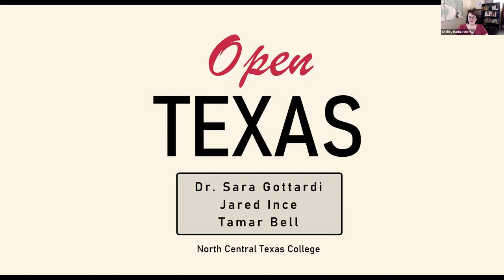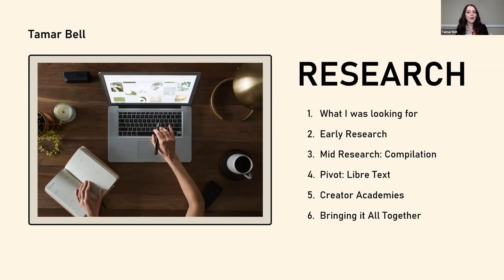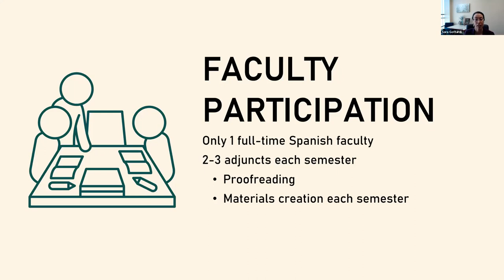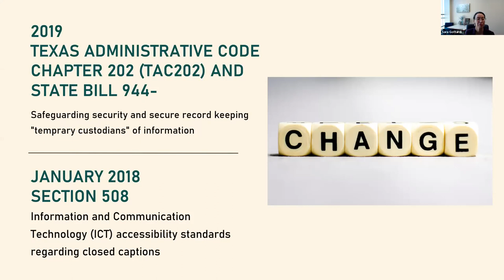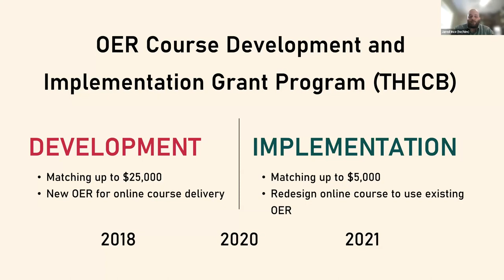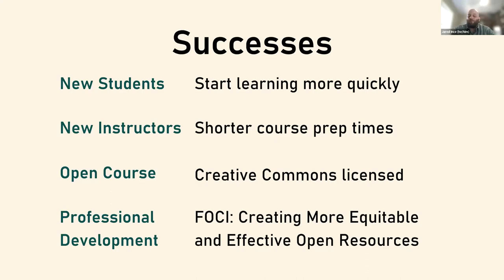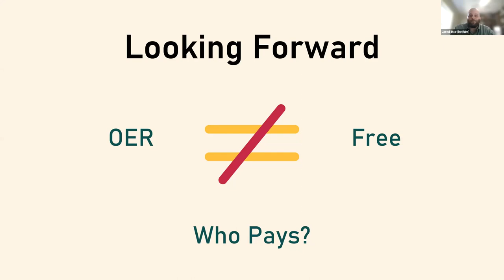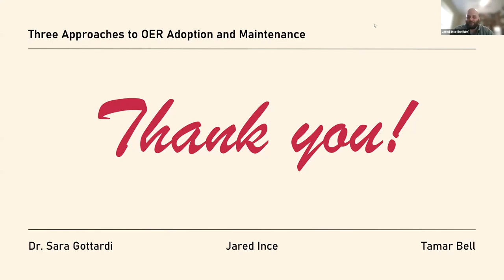OpenTX 2022 Session 2G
Session 2G | Three Approaches to OER Adoption and Maintenance by Jared Ince, Sara Gottardi, & Tamar Bell, North Central Texas College